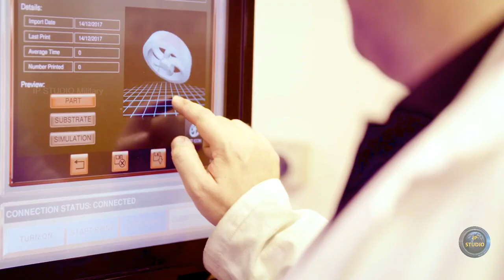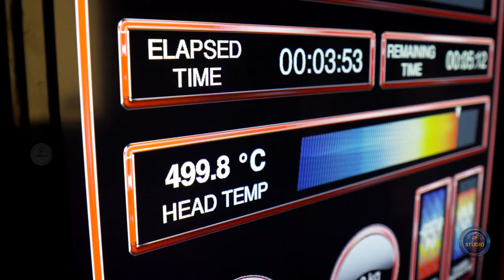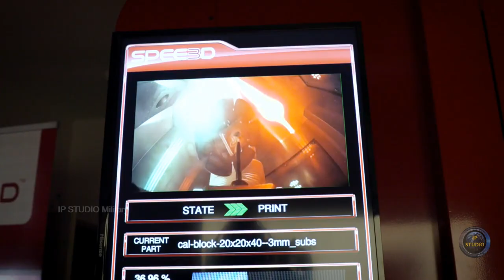WarpSpee3D - Австралийский 3D-принтер для ВСУ. Новые возможности в технологической поддержке.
Австралийская компания SPEE3D поставила первые семь модулей специальных 3D-принтеров по металлу, на которых ВСУ смогут печатать необходимые запчасти прямо на линии фронта.